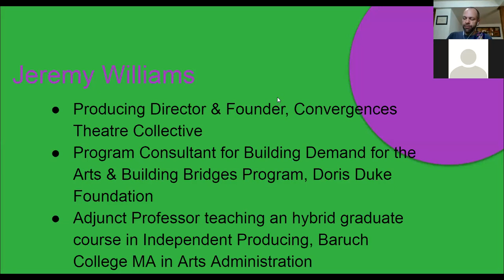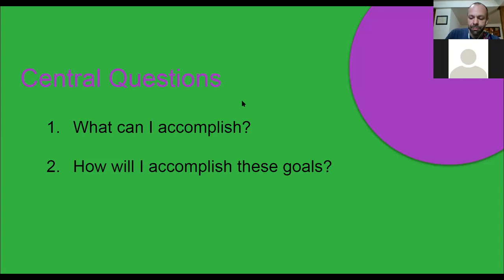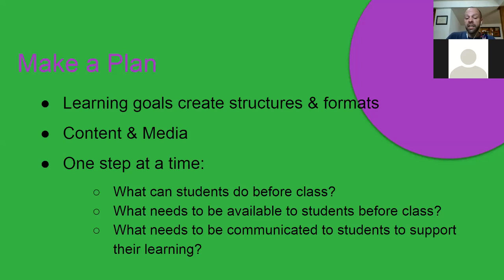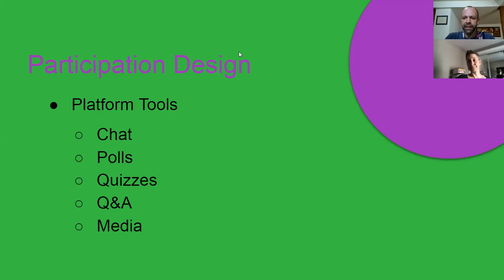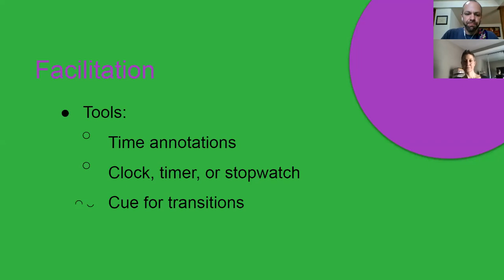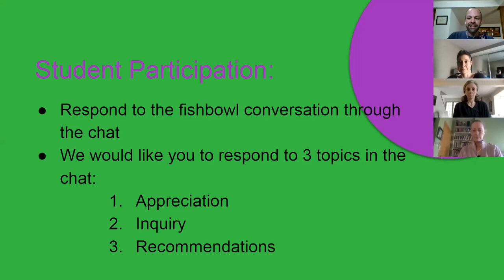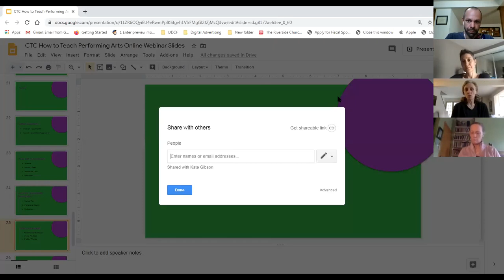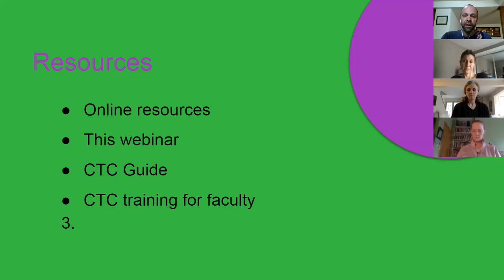Teaching Performing Arts Online, a practical guide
A recording of the webinar from 3/14/20: How to Teach Online, a practical guide for performing arts teachers hosted by Convergences Theatre Collective.